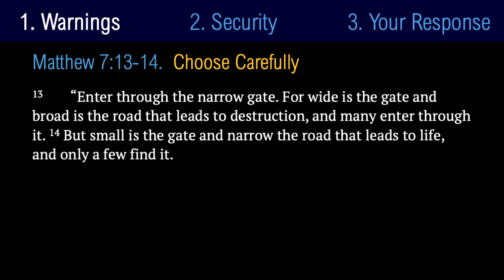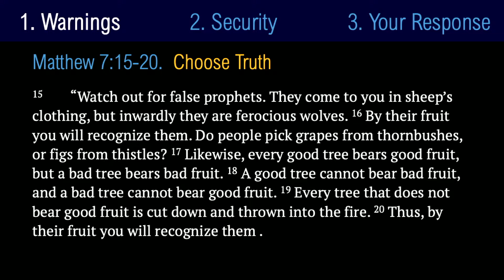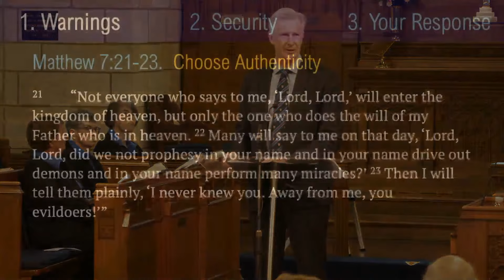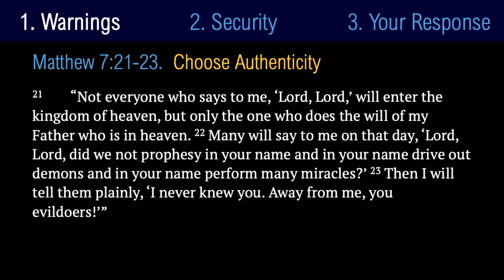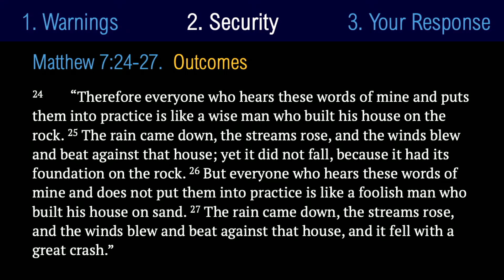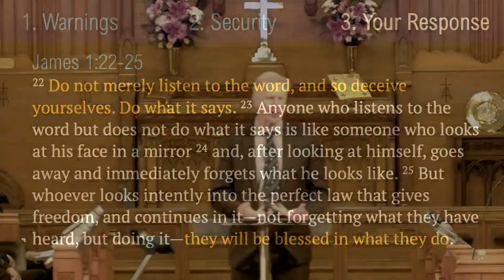Sermon on the Mount - A Call to Obedience, Sep 29 2024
Stuart Holman continues our sermon series The Sermon on the Mount.